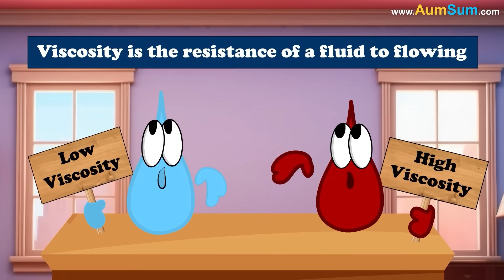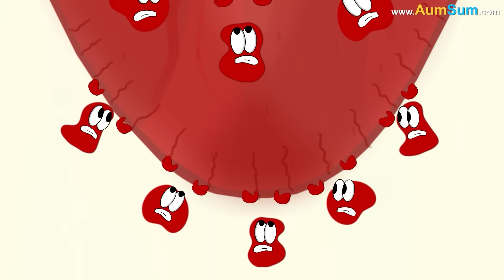Where does Wind come from? + more videos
Where does Wind come from?
Simple! AumSum keeps it trapped in this box!
Oh AumSum!
During daytime, air present above land heats up much faster as compared to air present above the surface of rivers and oceans.
The heated air above land expands and rises up. The cooler air from the oceans rushes in and takes its place, resulting in a sea breeze.
Now, at night, inland temperatures drop, making oceans relatively warmer than land, hence air above oceans expands and rises up.
The cooler air from land rushes in to take its place, resulting in a land breeze. In this way, wind is born.